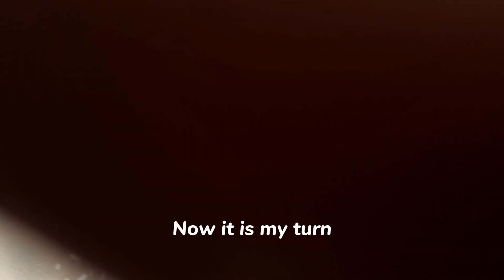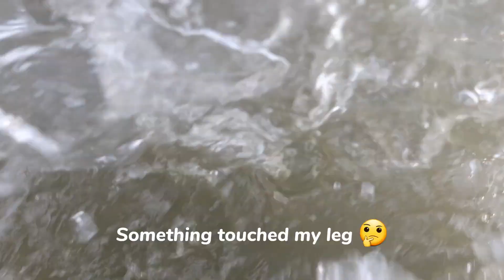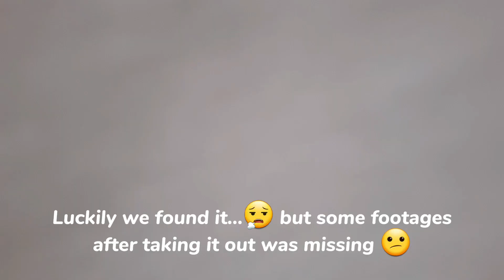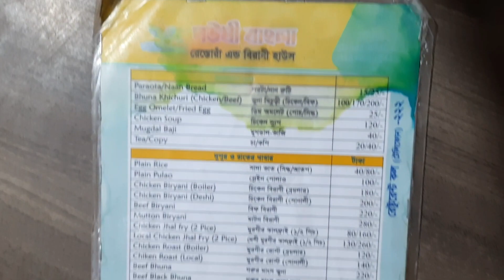সমুদ্রে আমার ফোন পড়ে গেল, অতঃপর | Cox's Bazar Vlog Part 1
Hi guys, while filming this video I almost lost my phone. But thanks good my phone survived and I can now share my journey with you guys. So, this is gonna be a long episode. This is the part 1 of this episode. Hope you enjoyed😉.